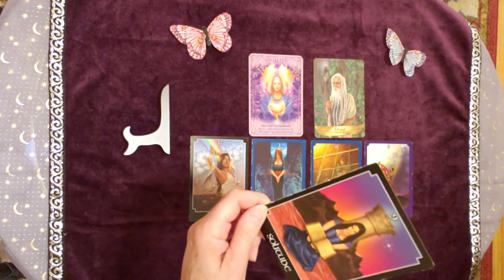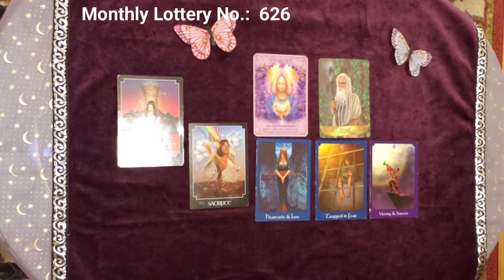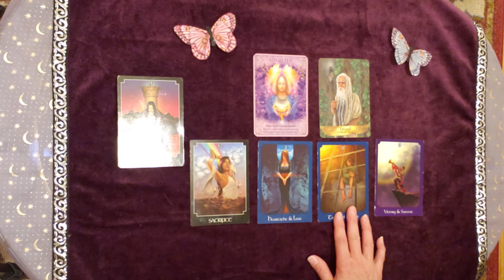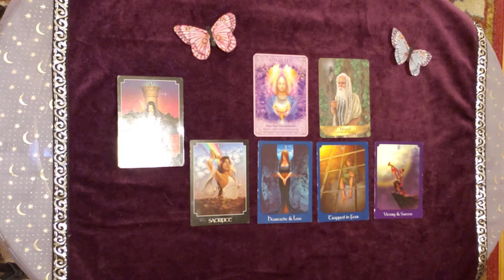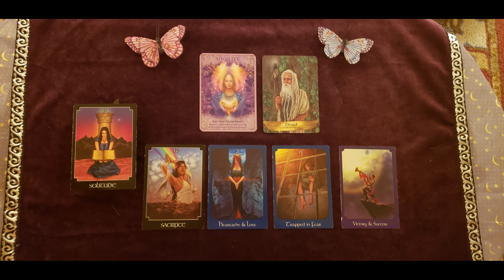October 2020 Tarot (Pisces, Scorpio, Cancer) You Are A Success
October 2020 Tarot (Pisces, Scorpio, Cancer)

This is the monthly 2020 Tarot Reading for the Water Signs (Cancer, Scorpio, Pisces)

I am a Medium, Psychic, Tarot & Oracle Card Reader, and Reiki Healer.

Wishing you a Happy Halloween and a successful month of October!  Hope it brings you the best of everything!